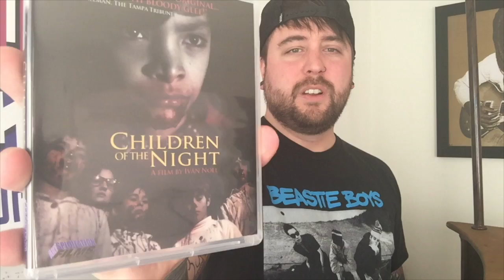Children of the Night | Review | Artsploitation Films